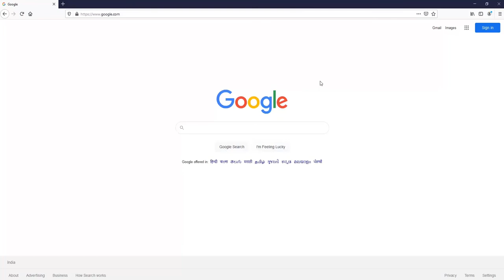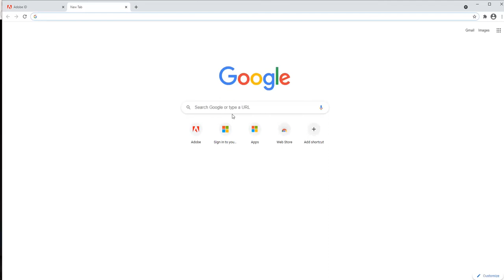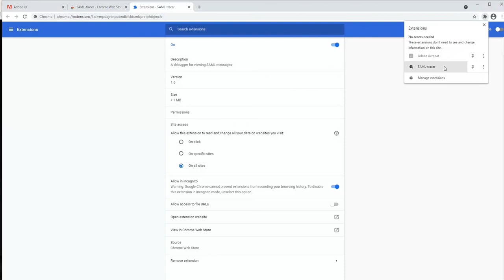How to collect SAML trace logs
SAML trace logs required for troubleshooting login issues via Single Sign-on.